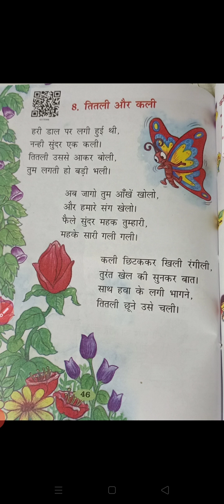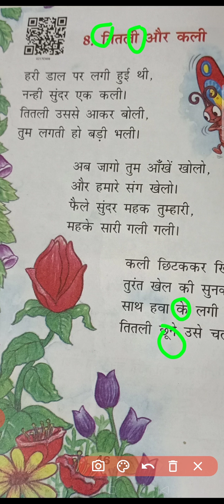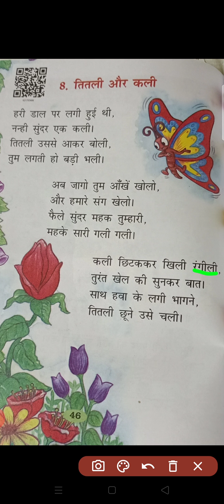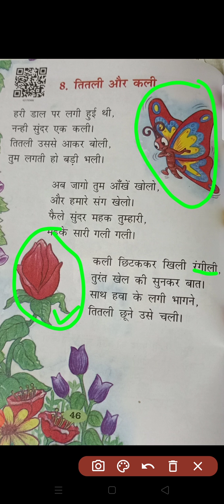Std 2nd# HINDI Ch-8 (Poem)